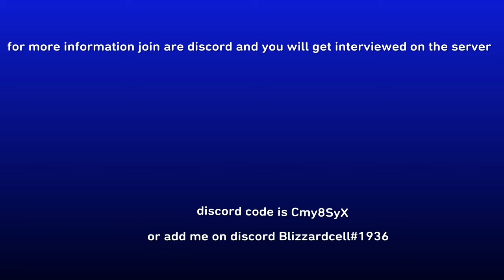GTA V police clan | 2019 | LAPDRPC copyright policy © | PS4 ®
Partners with
Dubby Energy
Code NightOP

GPU | ASUS TUF Gaming GTX 1650 OC
SSD | SeaGate FireCuda 120 SSD 1TB + Samsung 970 EVO 500GB
MB | Asus TUF Gaming B450 Plus II
Monitor | ASUS TUF Gaming VG27VH1BR |165hz, 1ms, Full HD|